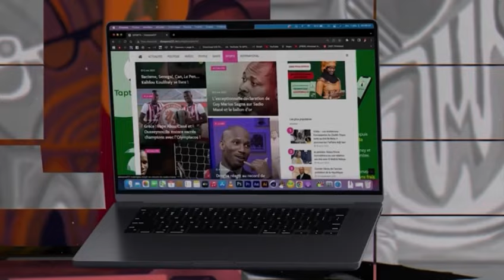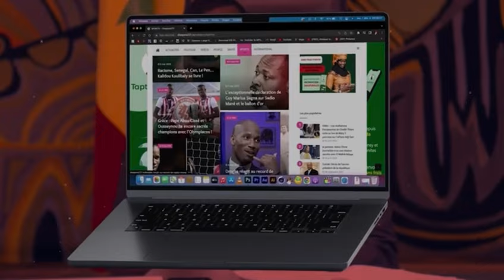Décès Diaga Diouf : L'image triste de Ndiolle Tall " Émouvante 🥹 les larmes aux yeux 😭